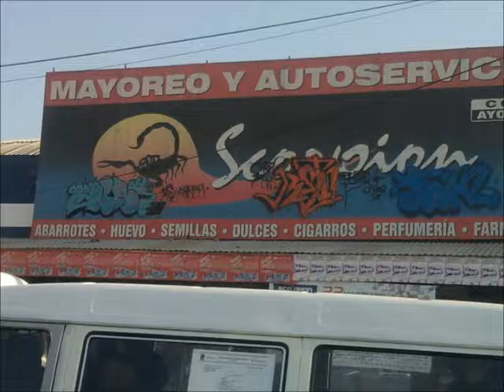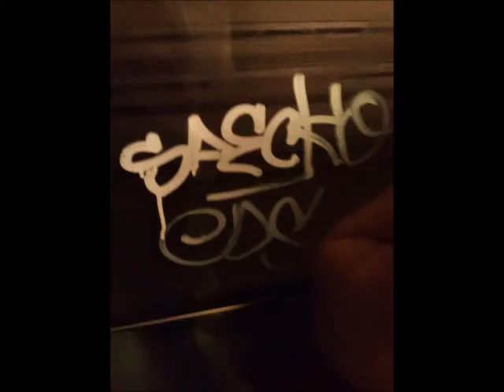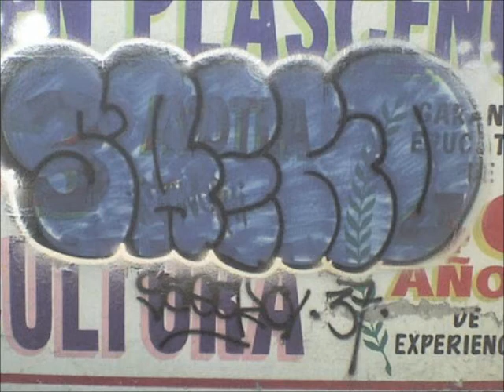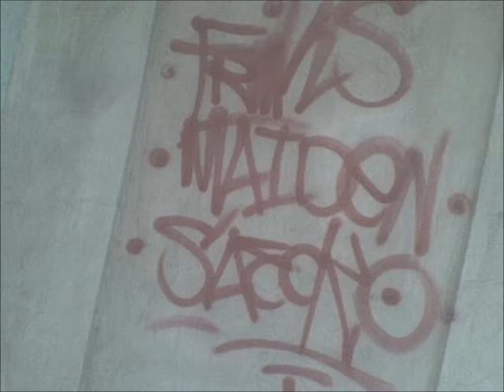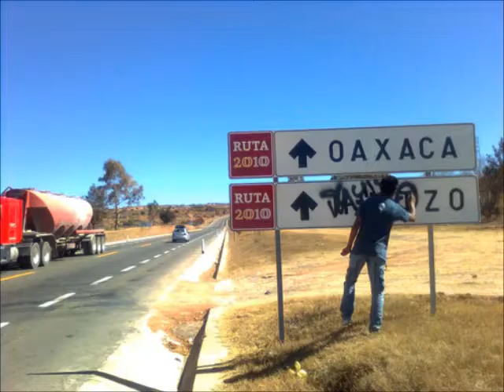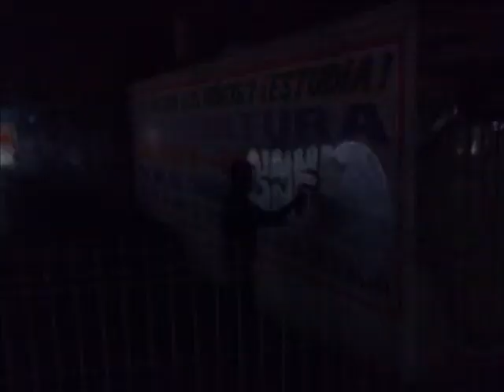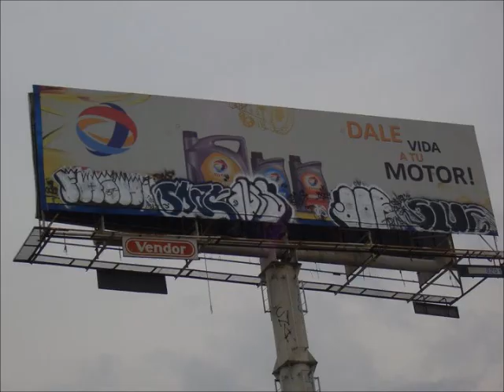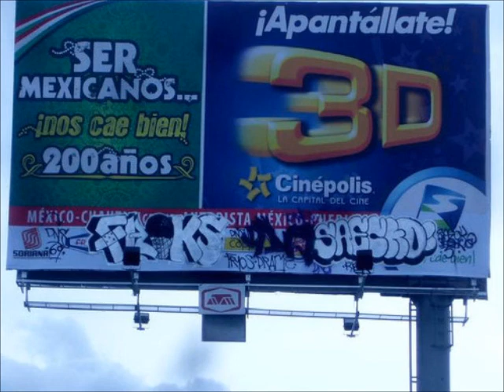saecko... frickz... eds ixtapalokos,,,